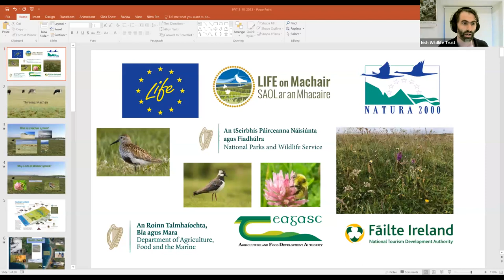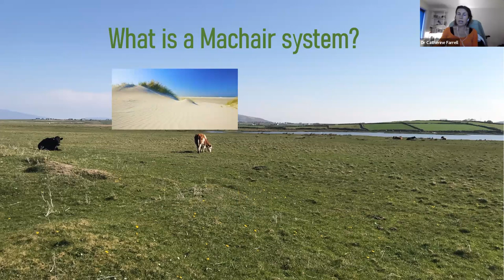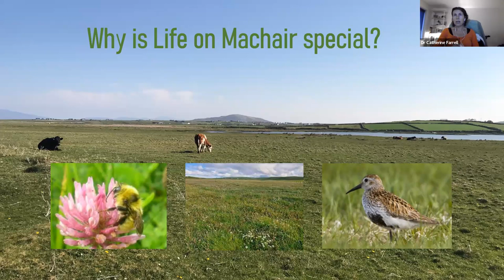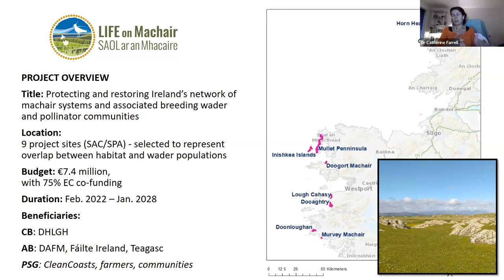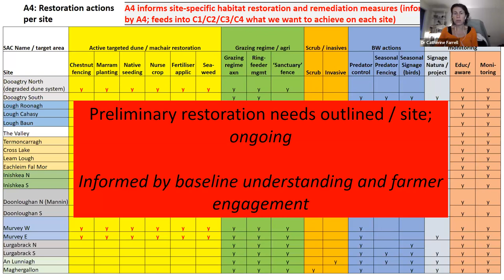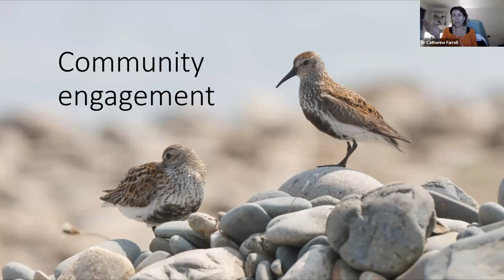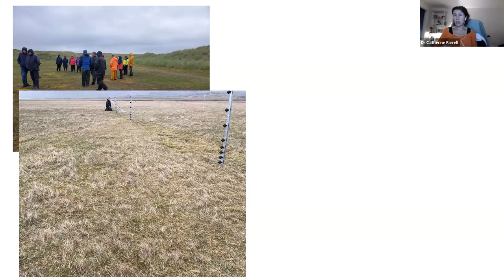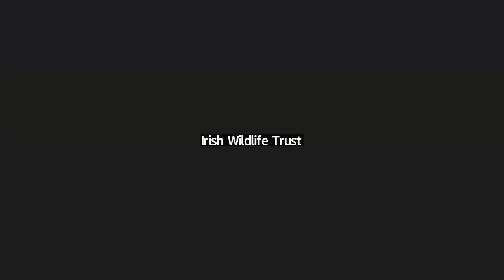LIFE on Machair Project with Dr. Catherine Farrell | The Irish Wildlife Trust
Nature needs you!

🌐 Attend webinars and members only events
👋 Keep in touch with our wide network of like-minded environmentally conscious community members.
📰 Receive our member's only e-newsletter and quarterly magazine delivered straight to your door.
🌿 Take positive action for your local environment and wildlife!

Dr Catherine Farrell talks about the LIFE on Machair project with us.

LIFE on Machair is a six year EU funded project running from 2022 to 2028. The project was developed to work with farmers, landowners and local communities in a bid to protect and restore Ireland’s network of Machair systems and associated breeding wader and pollinator communities.

Dr. Farrell tells us what a machair is, why they are special, and how LIFE on Machair is working to preserve these unique sites, including how you can help preserve these important sites.

TIME STAMPS:

00:00 Introduction
03:30 Background to LIFE on Machair
06:00 What is a machair?
10:00 Why is life on machair so special?
14:50 Health checks on existing sites
18:30 Challenges and solutions
19:50 Project overview
24:10 Expected impacts and targets
25:40 Restoration planning
29:30 Farmer engagement
32:49 Community engagement
38:24 Q & A
39:00 How is chestnut fencing used?
44:25 How do Irish sites compare to Scottish sites?
46:32 Would machairs exist without cattle?
48:37 Do sites with cattle still exist?
51:04 How do you decide the right intensity of grazing?
55:50 What would the land revert to if there were no cattle?
57:59 How is the Great Yellow Bumblebee effected?
59:00 What can individuals do to protect the sites?
01:04:00 Last few comments and questions

If you have any burning questions to ask those working on the LIFE on Machair Project, contact them directly